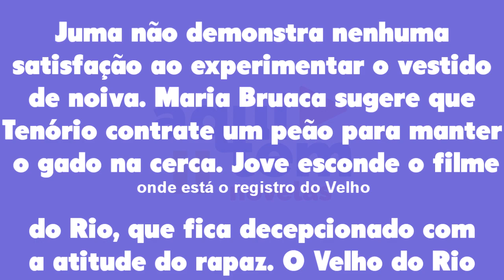Pantanal 12/07/22 - Capítulo 92 terça-feira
Assistir o que vai acontecer em Pantanal de terça-feira 12 de julho de 2022